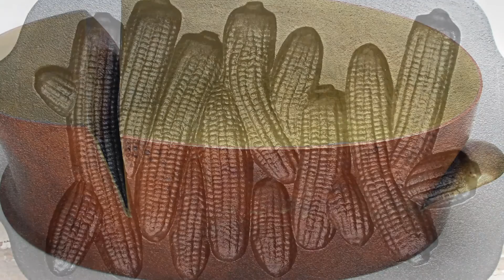Myra Mimlitsch-Gray: 2016 American Craft Council Awards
Metalsmith Myra Mimlitsch-Gray is a 2016 inductee into the American Craft Council College of Fellows. Read more about her in a full profile